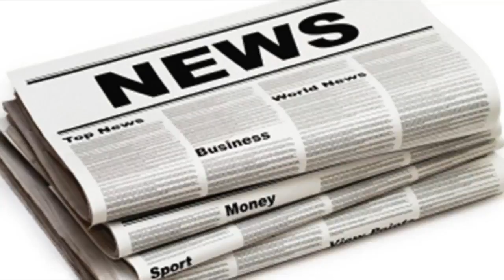Gemma collins teases i'm a celebrity comeback with cryptic tweet| UK News 24H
Gemma collins teases i'm a celebrity comeback with cryptic tweet
GEMMA Collins has fuelled speculation of a return to Im A Celebrity. The Towie favourite, 36, had an unsuccessful 72hour stint on the show in 2014 and...